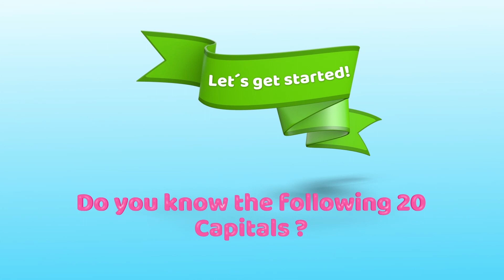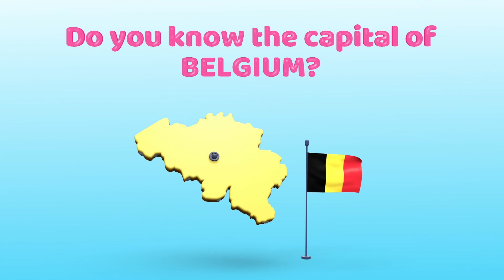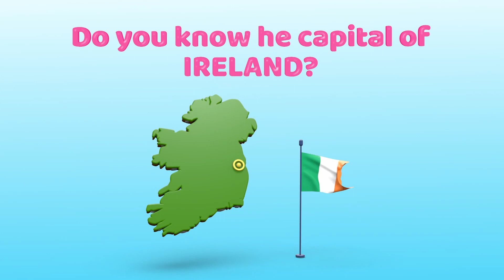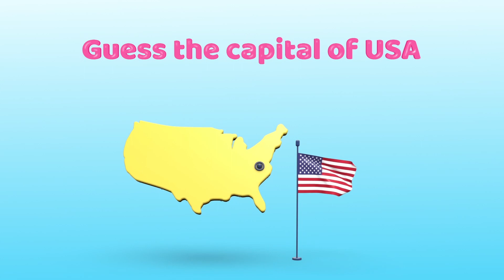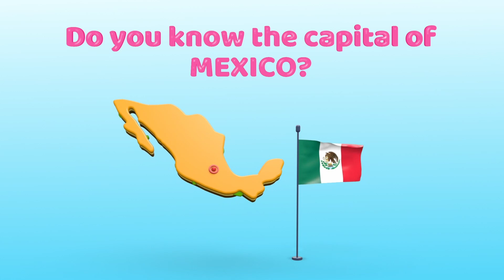Peter Pilot presents | Kids Quiz No.2 | Capitals of the world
It's the guess of capitals of the world for kids!
I've made a selection of 20 capitals from around the world. You will be shown the capital one by one and your challenge is to guess the town. You have 10 seconds to guess each capital before time runs out, so time pressure is part of the game! How many flags can you guess correctly out of 20?

Do you like Peter Pilot and want more Quizzes of it.